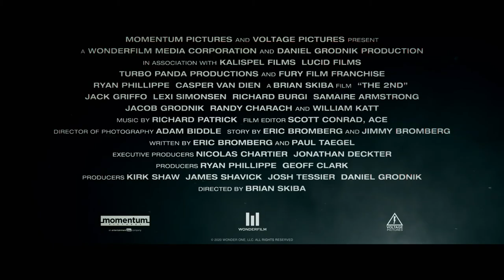Official Trailer: The 2nd Trailer #1 2020 | Brian Skiba, Director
A Secret Service agent must save his son and the daughter of a Supreme Court justice from armed terrorists.

While picking up his son at his college dorm, Delta Team Leader Vic Davis meets his son's crush Erin Walton, the daughter of a Supreme Court justice. However, Vic notices an unusual number of people on the premises watching Erin closely. When Erin reveals that her driver is not her usual escort, Vic plunges into action to rescue Erin from a kidnapping plot that puts both his and his son's lives in jeopardy.

Release date: December 2020 (USA)
Director: Brian Skiba
Starring: Ryan Phillippe, Casper Van Dien, Jack Griffo

Ryan Phillippe as Major Vic Davis
Casper Van Dien as The Driver
Jack Griffo as Shawn Davis
William Katt as Bob Jeffers
Richard Burgi as Director Phillips
William McNamara as Jalil
Jennifer Wenger as Jade
Samaire Armstrong as Olivia Peters
Lexi Simonsen as Erin Walton
Jacob Grodnik as Neal
Randy Charach as Justice Walton

Directed by Brian Skiba
Produced by Geoffrey James Clark, Ryan Phillippe, Kirk Shaw,James Shavick, Brian Skiba, Josh Tessier, Daniel Grodnik
Written by Eric Bromberg, Paul Taegel
Cinematography Adam Biddle
Edited by Scott Conrad
Distributed by Momentum Pictures, Voltage Pictures